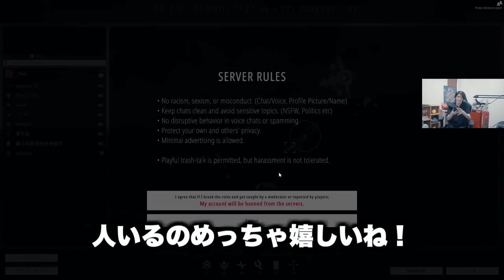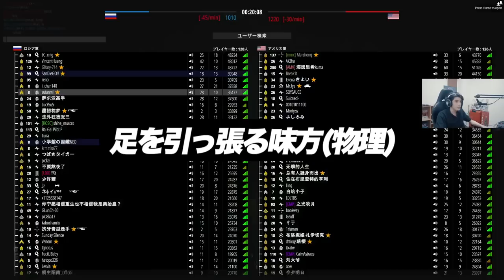話題の254人対戦FPSが神ゲーすぎて、全力で楽しむスタンミじゃぱん【BattleBit Remastered】